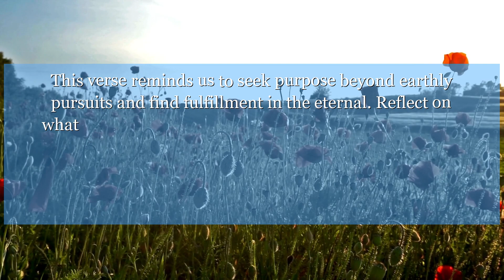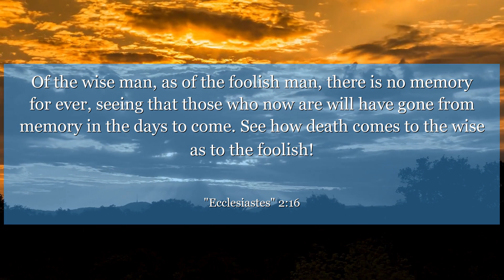Ecclesiastes 2:16 Of the wise man, as of the foolish man, there is no memory for ever, seeing that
In Ecclesiastes 2:16, the author reflects on the futility of wisdom and knowledge without eternal significance. This verse reminds us to seek purpose beyond earthly pursuits and find fulfillment in the eternal. Reflect on what truly matters in life and strive for meaning beyond temporary success.